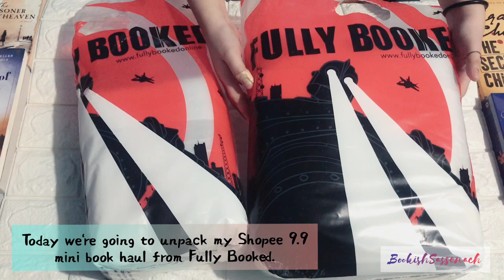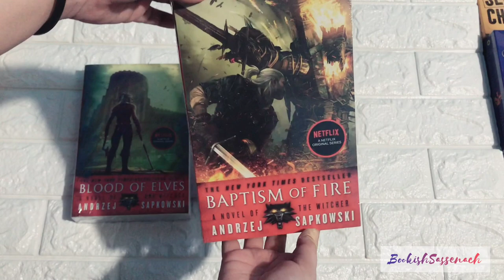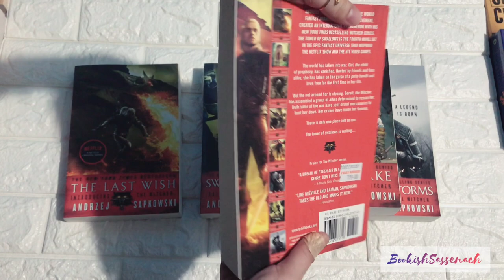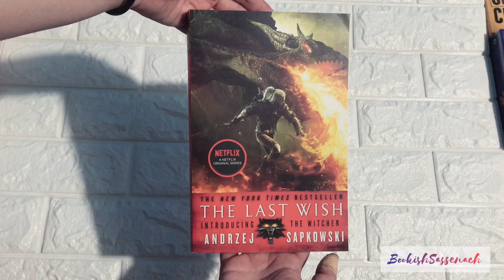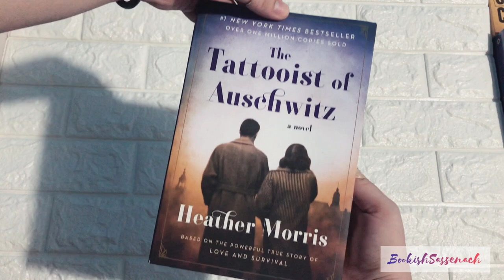Shopee 9.9 The Witcher Book Haul | Fully Booked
Hi guys! Welcome to my first video!
This is me unboxing... unpacking rather, 😅
my Shopee 9.9 The Witcher Book Haul. I ordered from Fully Booked. I wanted to read The Witcher book series since I finished the first season of the show from Netflix, so I finally decided... it's time to give in.